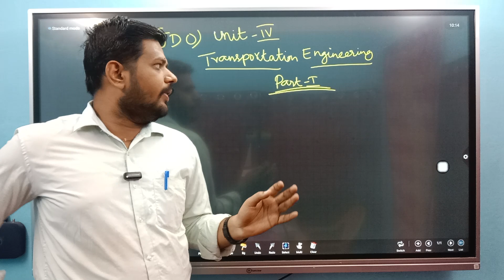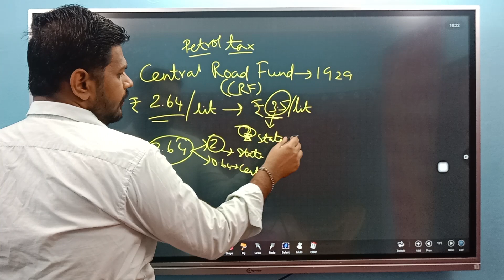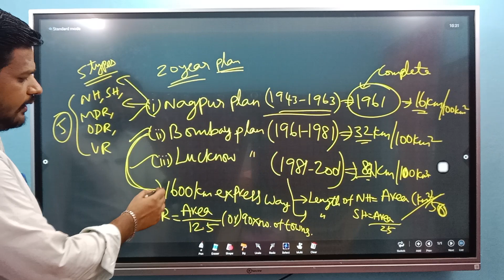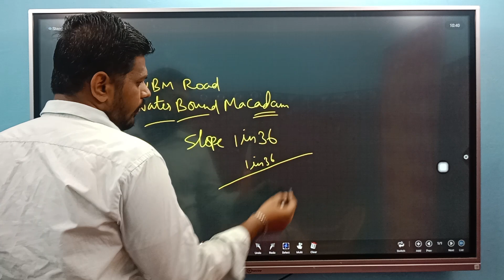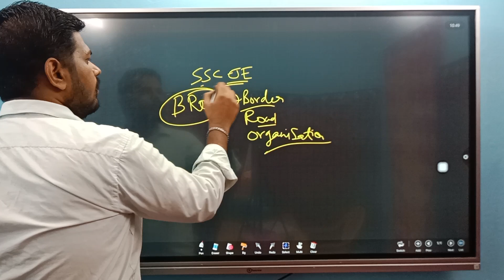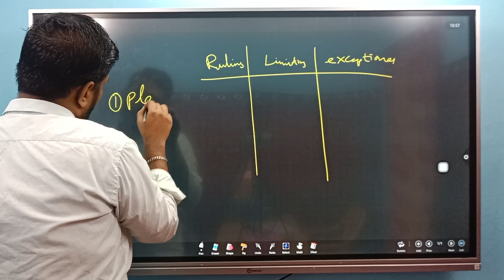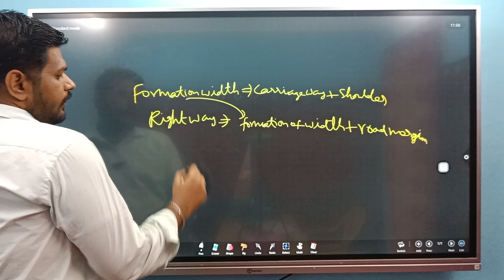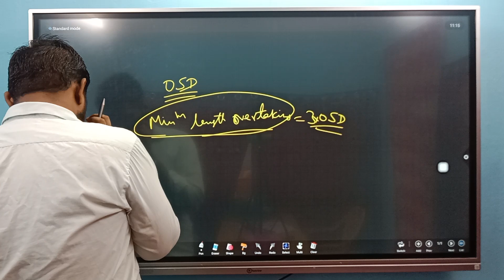JDO UNIT 4 PART 1 | ஒரே வீடியோ | தட்டி தூக்கலாம் வாங்க | Jdo free revision | Jdo free online class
For admission call:

   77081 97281 , 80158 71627 , 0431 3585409